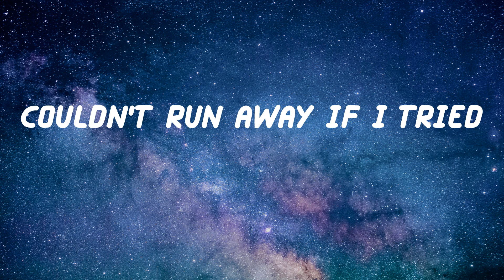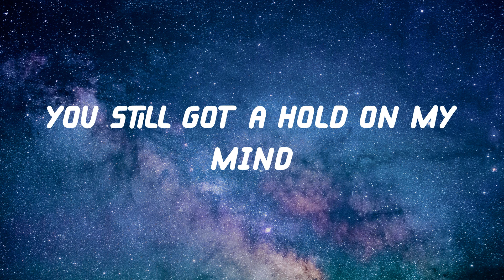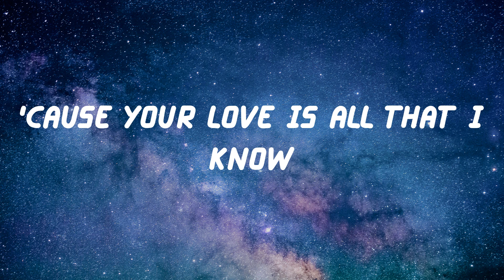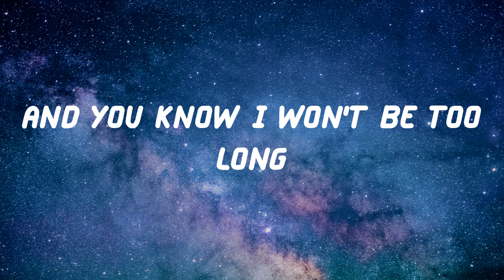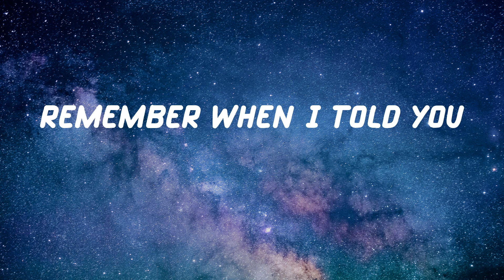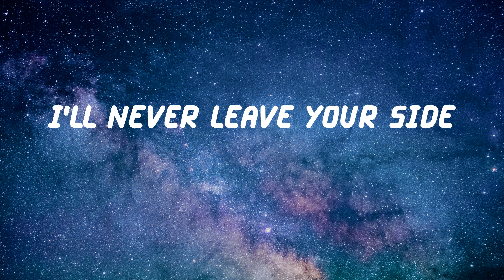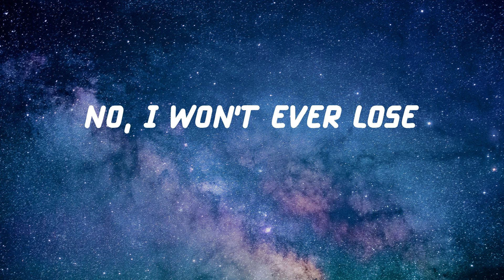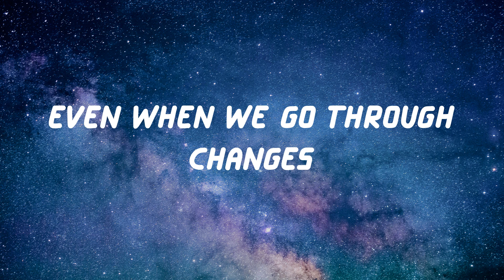Shaun - Way Back Home (Lyric Video)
Lyrics Way Back Home - Shaun

Lyrics:
Oh eh oh eh oh eh eh
Hold on
Hold on